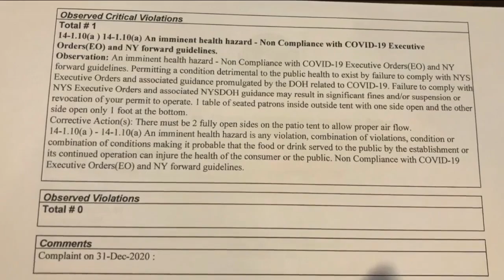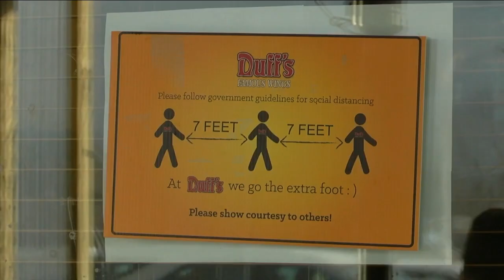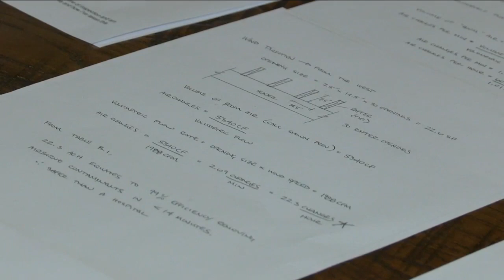Duff's Owner: ECDOH threatens to permanently close location suing the state to reopen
Greg Duell, the owner of Duff's in the Eastern Hills Mall, said he's done everything he can to abide by New York State's outdoor dining guidance, but he's continuously cited by the Erie County Health Department.